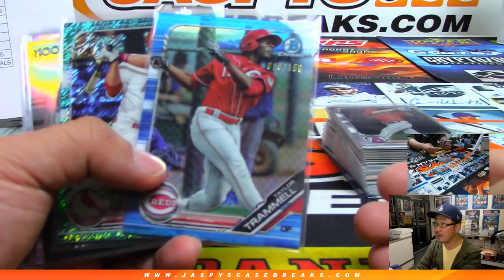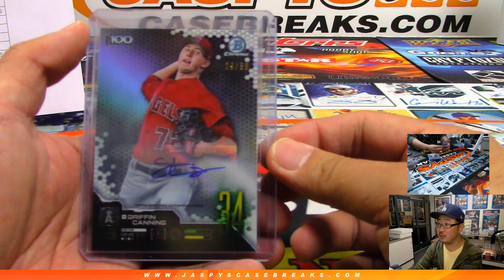RECAP || W, 04/17/19 || 12Box (Hobby) PYT #3 || 2019 Bowman Baseball (MLB)